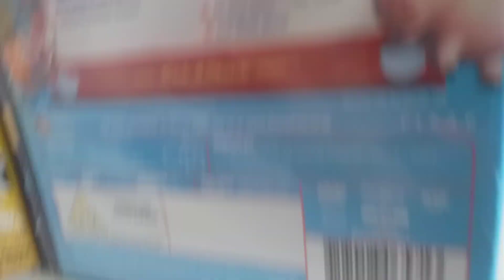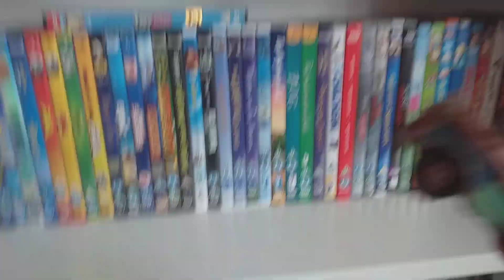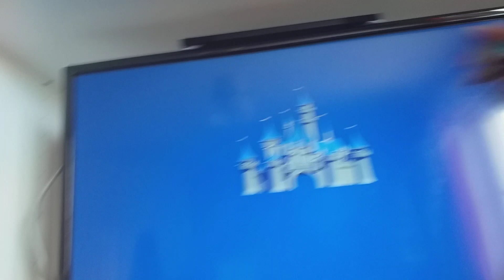Mater Watches The THX Logo